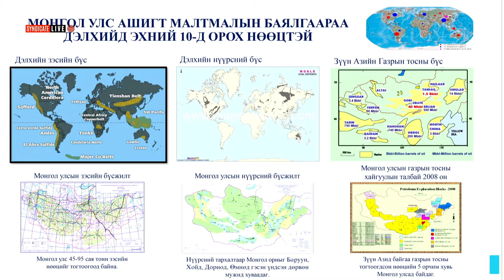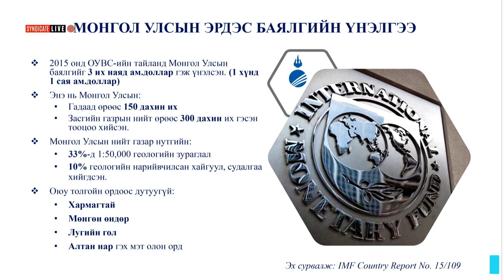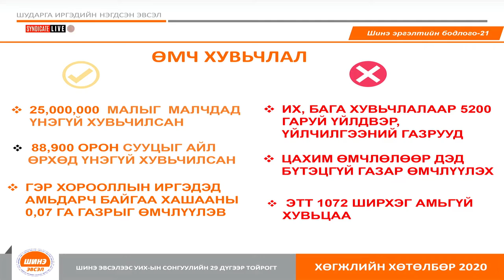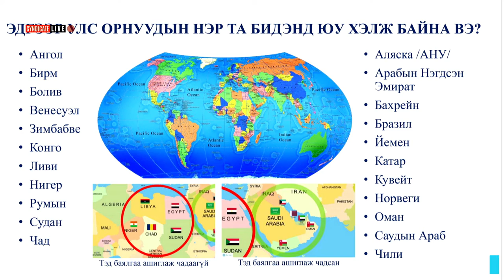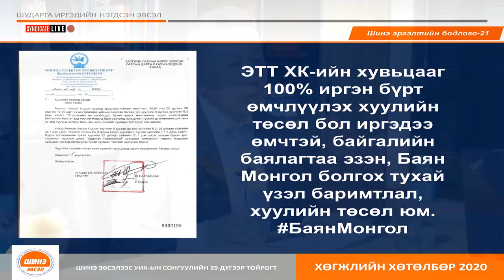Syndicate talk #52 Баялгийн ерөөл